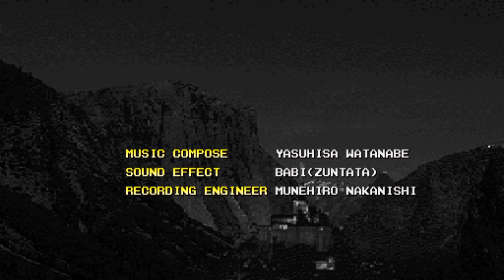Fighters' Impact A [Arcade] - play as Boss Bernhard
This is a playthrough using Bernhard Sheler in his Boss costume in the Arcade game Fighters' Impact A. Read on below for more information...

Bernhard is a regular character in the game, but he has a special costume in which he uses to act as Barazock's final boss (when the player plays as Barazock and reaches him in single-player mode). This costume only appears for this event and is a non-selectable costume, meaning that only the CPU-controlled Bernhard gets access to it.

NOTE: Continues were used in this playthrough. Unwanted losses are cut out to save time and keep the video file size to a minimum.

ABOUT BERNHARD

Bernhard is a 52-year-old man from Germany. He looks kind and acts like a gentleman, but he is actually a professional ki1ler. He took a young Barazock's eyesight back in the day, and is now commissioned by an opposing group to finish Barazock off.

GAMEPLAY

As Bernhard is one of the regular characters, he has three fighting styles. The Main Style is Karate; the first Sub Style is Pi-Kua-Chang; and the second Sub Style is Aiki-Jiujitsu.

Due to Bernhard having a smallish frame, his reach is a bit poor. He has a unique eye-gouging throw (which in storyline-terms he probably used to take out Barazock's eyesight).

OTHER INFORMATION / TRIVIA

In Revision 'A' of the game, as Barazock is now a playable character, Bernhard is the personal boss for him on the final stage. For this match, Bernhard appears in a special black costume which is a non-selectable costume for human players.

His Stage 4 mid-boss is Hoihoi; his Stage 8 penultimate boss is Faraha; and his Final Stage boss is Barazock.

ABOUT REVISION A

Revision 'A' is an upgrade of the original Arcade game... it is basically the 'Champion Edition' of Fighters' Impact. The most significant change is that all five bosses (including Dr.WIZ) are now made playable characters. Other changes include gameplay tweaks - such as the removal of the custom combo system; the ability to escape throws; a counter-attack mechanic; and the removal of the universal dash-back "backflip" and "cartwheel" movements (besides Faraha). There are also new colour palettes for the characters and stage backgrounds, and the lifebar health colour is now blue instead of green.

ABOUT FIGHTERS' IMPACT

Fighter's Impact is a somewhat slow-paced technical fighting game. It's gameplay is focused on tactics, making you think about your next move, stringing your own combos together and blocking correctly. On the lifebar, under the character's name, there is a light-up counter that lights up and extends the higher you string moves together - however as mentioned earlier, this mechanic was removed in Revision 'A' of the game.

For most of the regular characters you get to choose between 3 fighting styles/modes for them, complete with a different costume for each style. Despite some martial art styles being shared (such as Karate), there are some minor differences between the different characters using the same fighting style. The bosses do not have any sub styles to choose from, instead most of them use enhanced versions of existing styles. Faraha is the only character to use her own unique fighting style.

The game features an atmospheric relaxing soundtrack, which usually closely matches the ambiance of the stage you're on. This is also one of those fighting games where in single-player mode, certain soundtracks carry over (continue playing) for multiple matches.